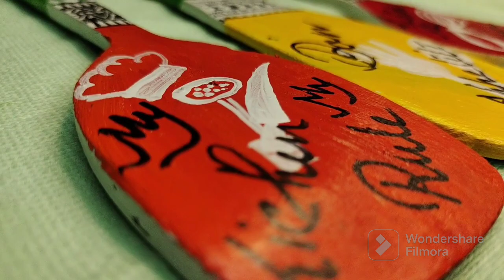Kitchen decor like Amazon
kitchen decor ideas with free of cost, don't waste your waste meterial